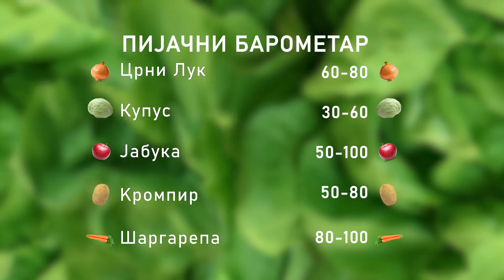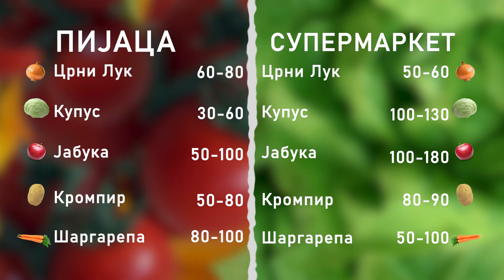Ceger ep. 537 21.02.2021.